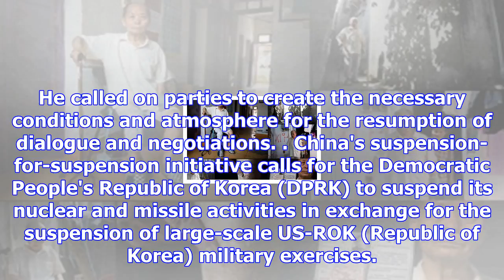China urges parties to consider "suspension for suspension" proposal in korean peninsula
Source. Xinhua Published: 2017/12/9 18:23:19 Chinese Foreign Minister Wang Yi reiterated on Saturday...